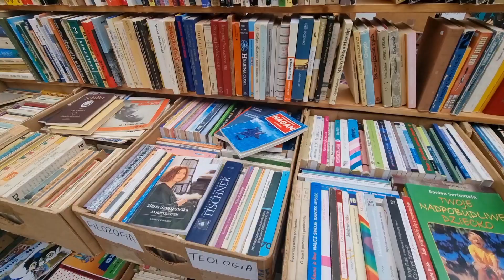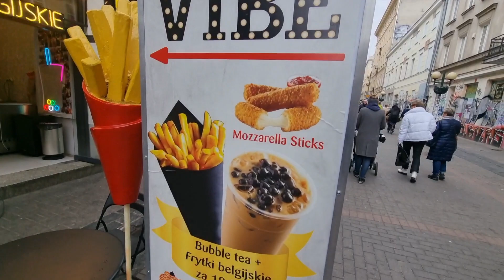🇵🇱 WARSZAWA / CHMIELNA STREET/ WALKING TOUR 2022/ 4K ULTRA HD